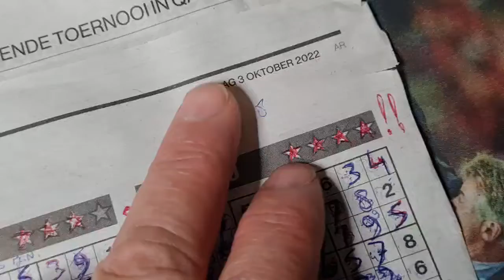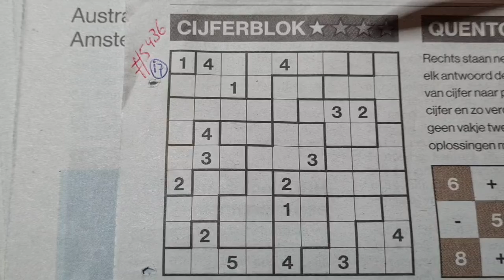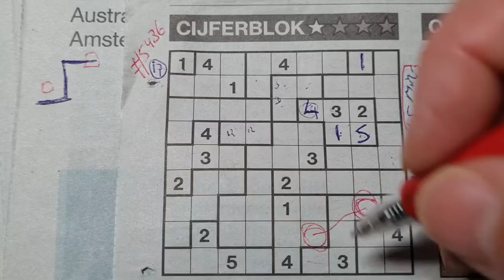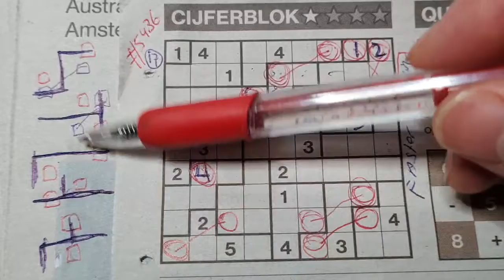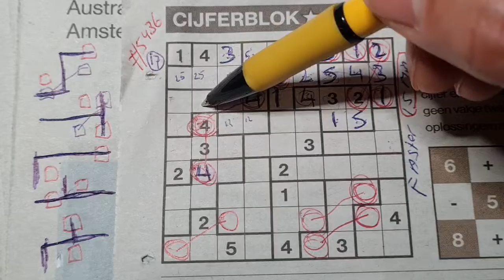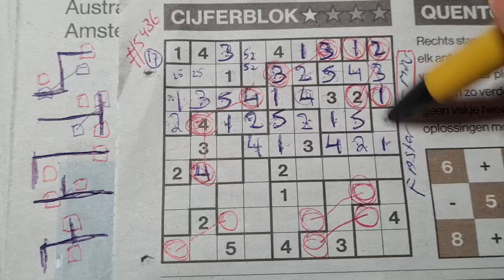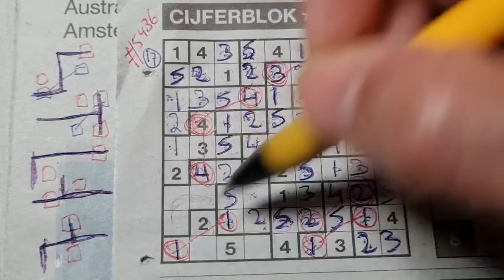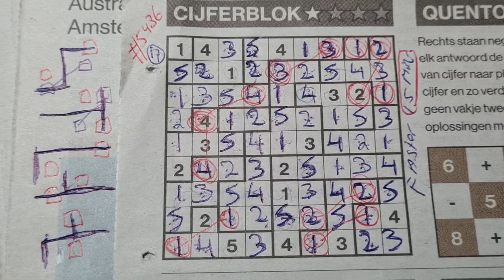(#5436) Monday. 🌻 Tectonic02 Sudoku puzzle. Bonus Extra edition. 10-03-2022 Extra part 3 of 3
" How to solve a Tectonic  Sudoku "

Enjoy the Tectonic Sudoku puzzle a.k.a. a Suguru puzzle (Monday 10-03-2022 edition)